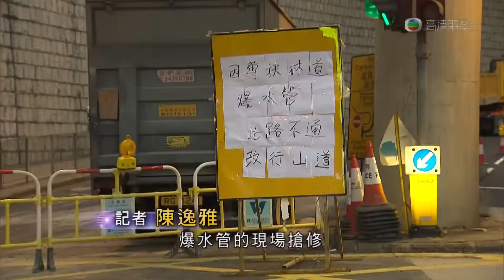01-01-2014 | 陳逸雅 | 薄扶林道食水管爆裂影響香港島西供水